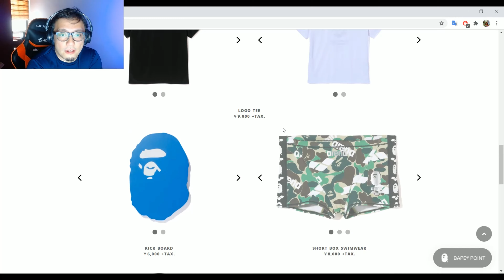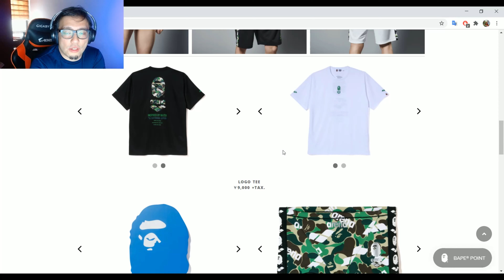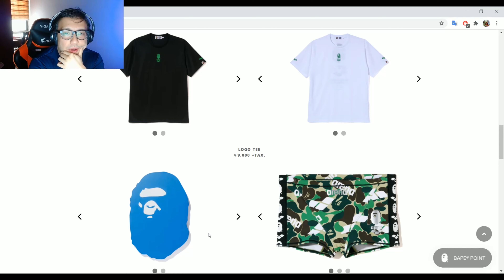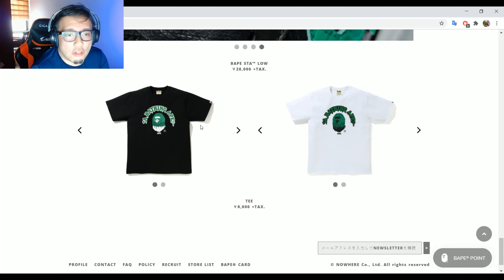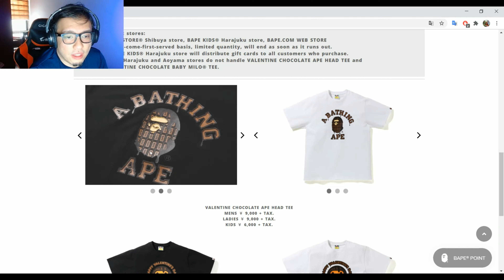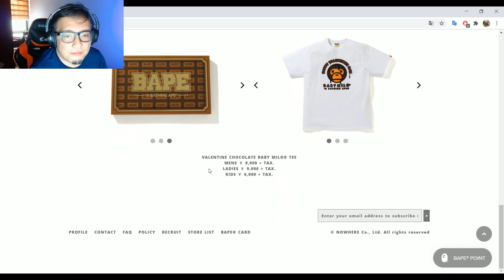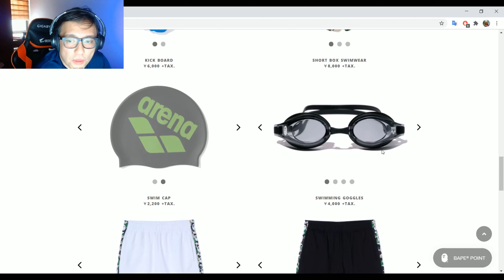Reactions I BAPE x ARENA Swimwear Fashion and Valentine Day GODIVA Chocolates? 1st week Feb 2021!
Reaction video for upcoming release on BAPE.COM on 1st Week of February 2021!